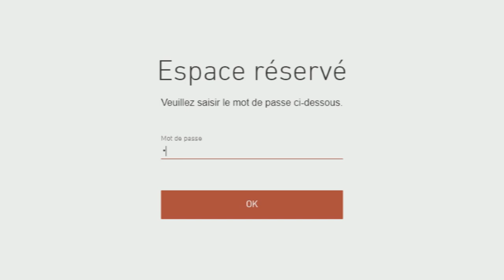FORTNITE : ESCAPE GAME - L'OR PERDU 2 (JALF) - DES LINGOTS D'OR DE PARTOUT !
Après avoir libéré Midas, notre mission aujourd'hui consiste à retrouver l'OR dérobés !

Map de Team Jalf : 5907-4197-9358

Si tu aimes mon contenu tu peux me soutenir en devenant Sponsor ! Mais tu peux également soutenir gratuitement ❤